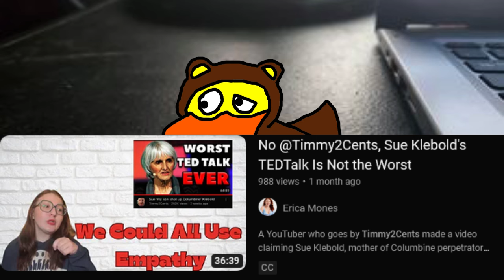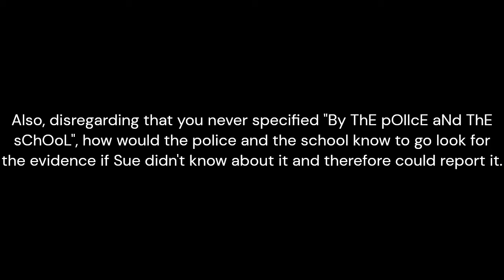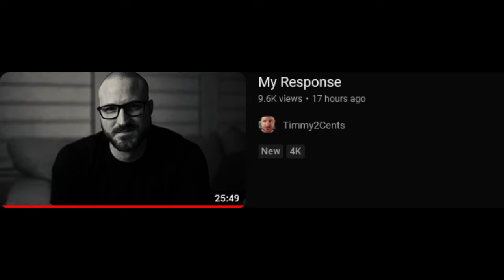Timmy 'I Can't Take Criticism' 2Cents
Outro
Alive - NEFFEX